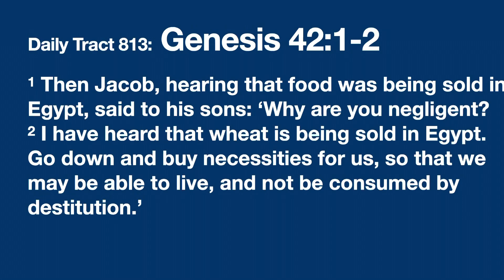Dad’s Bible Tract 813 - Genesis 42:1-2